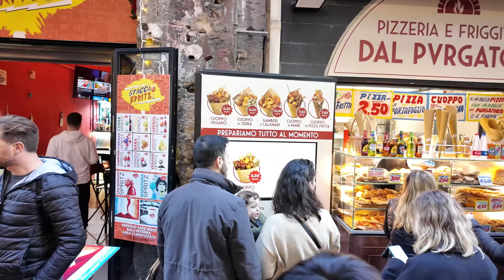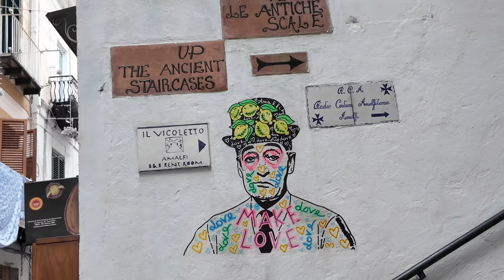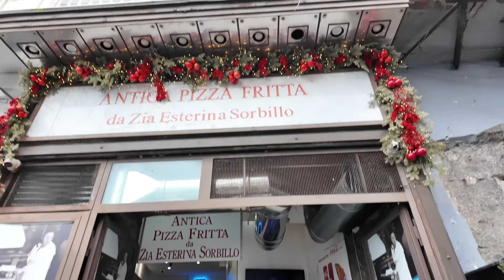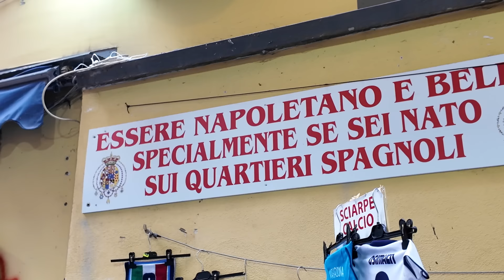VEDI NAPOLI E POI ...TORNA ! - VLOG VIAGGIO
In questo Vlog ti facciamo visitare Napoli come non l'hai mai visitato!
Ti porteremo a spasso per le vie e i quartieri più affascinanti della città.
Scopriremo vicoli e locali meno turistici di Napoli , inoltre sfatiamo il mito che girare a Napoli è pericoloso! in questo video te poi dimostriamo.

✅ L'ATTREZZATURA VIDEO CHE UTILIZZO PER REALIZZARE I MIEI VIDEO

✅ Scopri tutte le info su napoli in questa quida